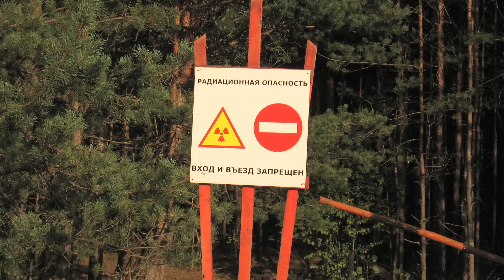SC.7.E.6.6 Conserving Our Resources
Students will learn about the different ways humans are impacting the environment and the various consequences of industrialization and urbanization.

Florida Sunshine State Standard SC.7.E.6.6:
Identify the impact that humans have had on Earth, such as deforestation, urbanization, desertification, erosion, air and water quality, changing the flow of water.